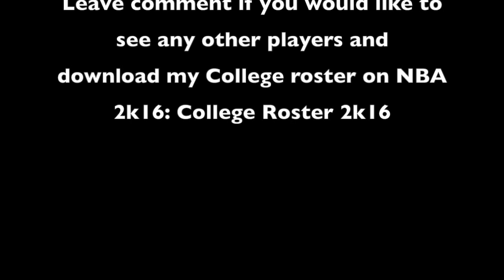NBA 2K16 Player Creation Tutorial: Wayne Selden Jr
NBA 2K16 Player Tutorial for Wayne Selden Jr  from Kansas University.
I am currently making a Roster for 30 college teams so check out my college roster on Playstation 4: College Roster 2k16.  I am creating players daily for the roster so I will try to keep the roster as updated as possible.

PSN: djuene31